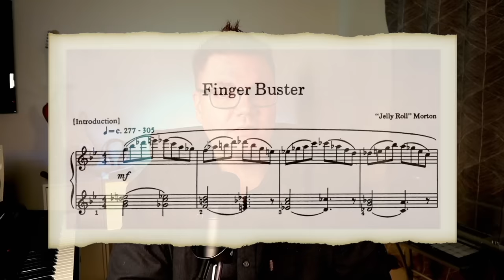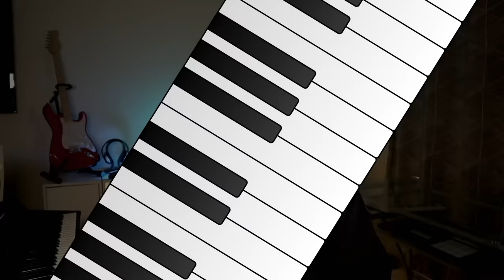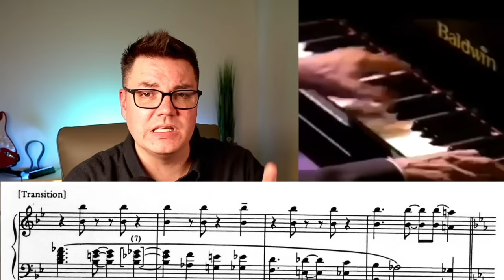Insane STRIDE PIANO makes me want to QUIT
There are some pianists whose chops are so insane, it seems impossible to ever be that good.   The Finger Breaker, or The Finger Buster (whatever you want to call it) by Jelly Roll Morton breaks my brain.   Let's take a look.

Unlock Your Jazz Potential Today! 🎷 🎹

✅ Join 5,000+ jazz enthusiasts and get FREE weekly tips to take your playing to the next level.

🤝 Join the community of other musicians learning to play jazz.

🚀 Want to play your first jazz solo in just 7 days? Sign up for my FREE 7-day Soloing Challenge and learn step-by-step

📈 Take your skills to the next level with my comprehensive Jazz Fundamentals course. Get an All-Access pass now and save 30% with code "ytsub"

Dick Hyman's performance of the tune is used as a reference here.